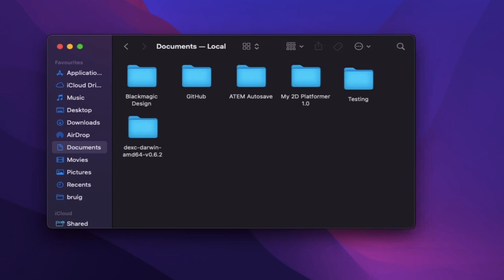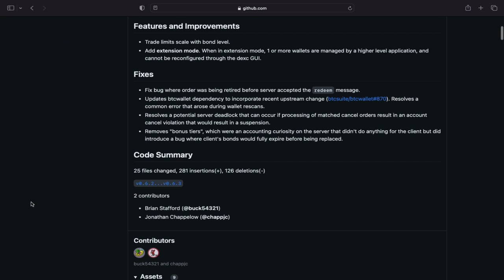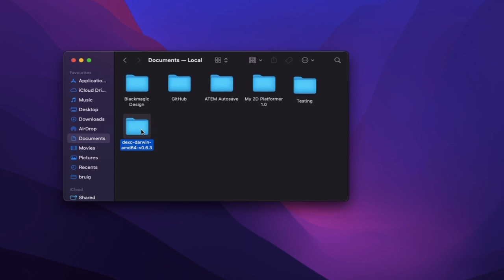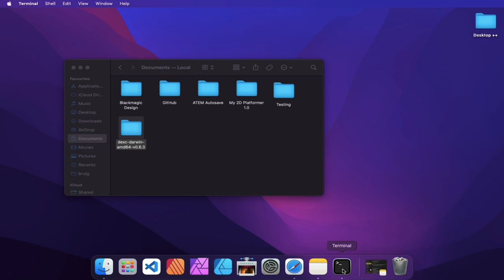Upgrading DCRDEX standalone version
Decrediton’s version of DCRDEX is very much predetermined by Decrediton’s release cycle, and as such, tends to be updated when major releases become available or significant bug fixes need to be implemented. The standalone vision dexc, on the other hand, gets all the updates and improvements at point of release, including experiment features, as we saw in the previous market maker video.

In the future, dexc will get system-specific installers, which will make the upgrade process standardised and more streamlined. For now, replacing your pre-built system binaries with the new version is the default upgrading process.

Although this is relatively straightforward, people that are not used to upgrading their software in this way may find it helpful to see the process in action.